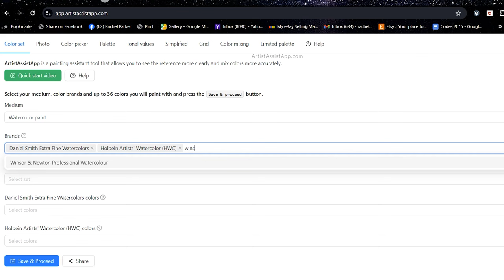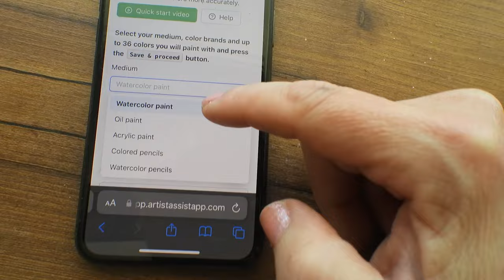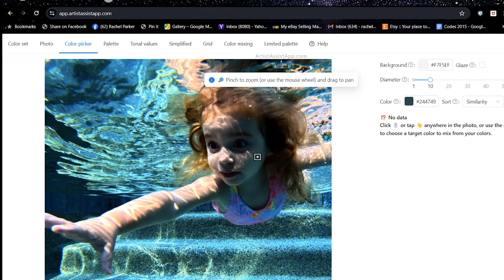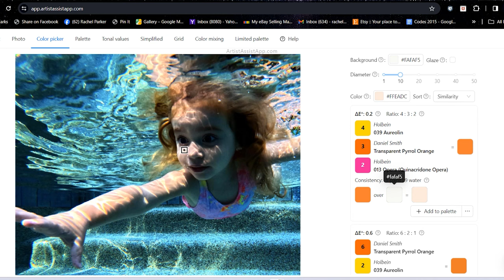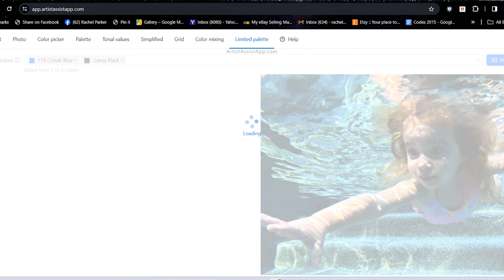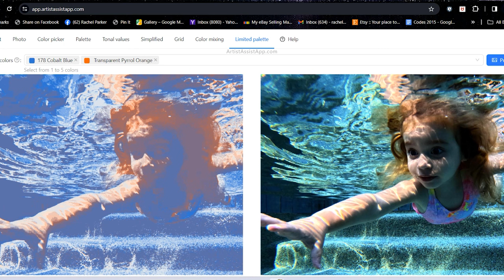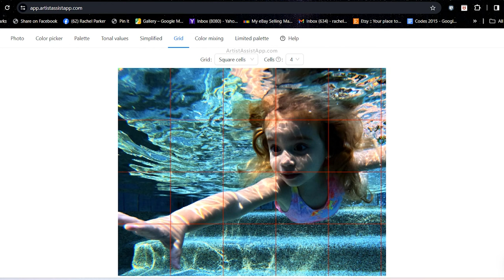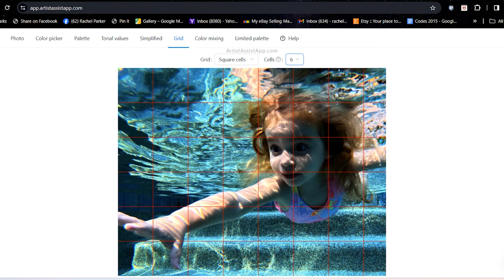Mix Colors Accurately and Balance Values Perfectly with this FREE, Easy App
If you have trouble mixing colors, getting values correct, simplifying your painting, this new tool that is a website but acts like an art app will help you!  This is perfect for beginners.

If you are a beginner and want to paint dreamy yet realistic animals (and sometimes other things) here are some of my thoughts for you...
If you would like to try out a free sample tutorial of how I teach go for a start to finish tutorial - I promise not to spam you when you join as a free member!

For free downloads, visit these pages, join as a member for free, and then get access to…

My favorite shirt to paint in, lounge in, eat out in - it has a built in bra and I LOVE it!
Winsor & Newton Colors... - Burnt Sienna - Cobalt Blue - Ultramarine Blue - Winsor Violet - Green Gold
Daniel Smith Colors: -DS Lamp Black - DS Holbein Aureolin - Daniel Smith Permanent Green Light
Wisp brush set
Silver black velvet brushes - I bought the set of three with the 3/4 oval.
I've also been using Holbein Soft Tape from Holbein.   I have found if I leave this tape on my paper too long, it leave sticky residue.  Otherwise, I LOVE it!
Dot or Splat Spray Bottles -Stampendous has one but I haven't tried that one yet. You have to scroll down and look for 'dot bottles'
also has dot spray bottles.  I think I like these a LITTLE better than the Tom Lynch ones.

Makeup Organizer I use to store art supplies
Storage Bench for Art Supplies
Gel Floor Mat
5 inch Squeegee
Credit Card sized squeegee
SanDisk Storage for all my footage!